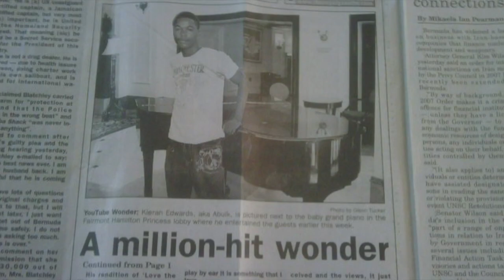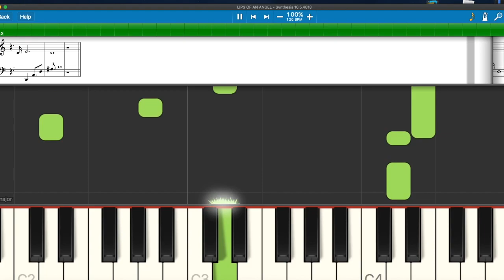Lips of an Angel piano cover Hindeer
Lips of an angel piano cover
Mrkeysmelodies
Played and learned by ear